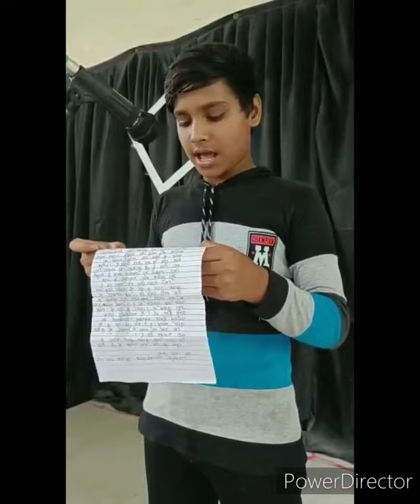Gardiner High School, Online teacher's day celebration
Cultural programme